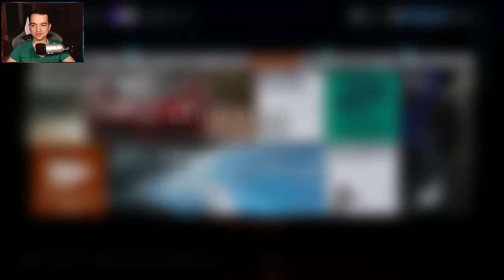404 KMH NA SERYJNYM SILNIKU!! | FORZA HORIZON 3